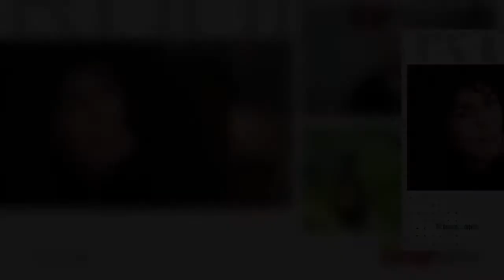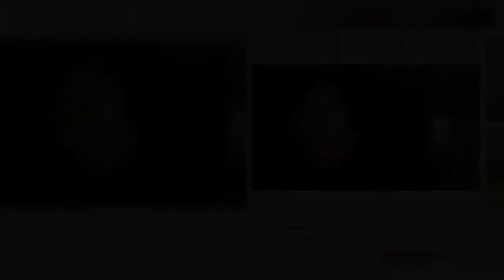Ο Έλληνας που έχει ταξιδέψει σε… 82 χώρες!